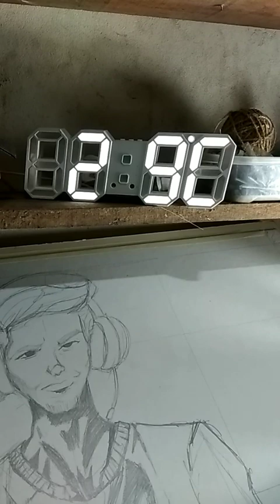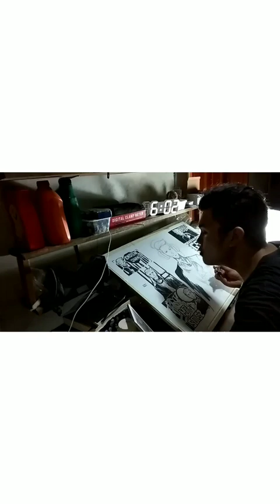My First YouTube Channel!!!! I drew MR.Soloz In 6 Hours?!!!!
Hi there this is my first time Editing Video,Speed art
I can't believe that I actually...! Did this challenge!?..
Congrats...! To MR.Soloz😱😱😱😱

The Challenge I make I will Draw Mr.Soloz within 6 Hours Non Stop Drawing